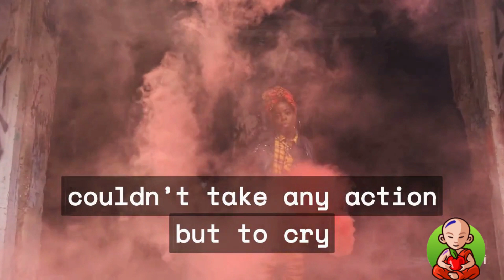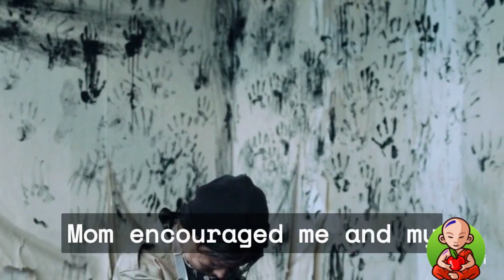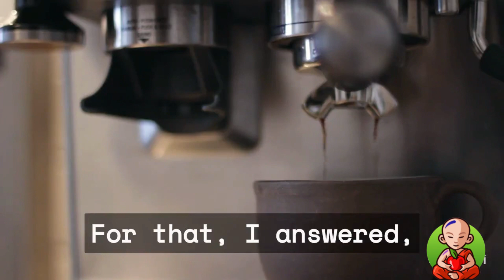Its Not the Same By Leki Penjor_ Audio Book Lhanet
Audio Book of Its not the Same

For that, I answered, “it’s my mom’s word of motivation”.

Lhanet